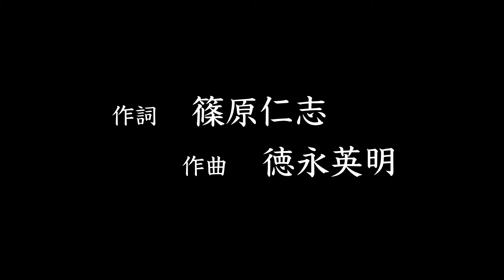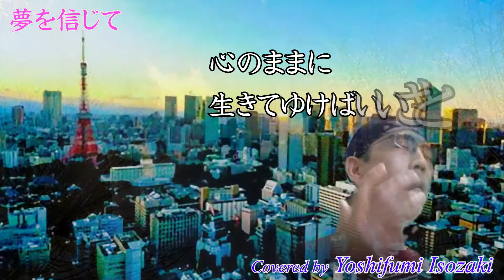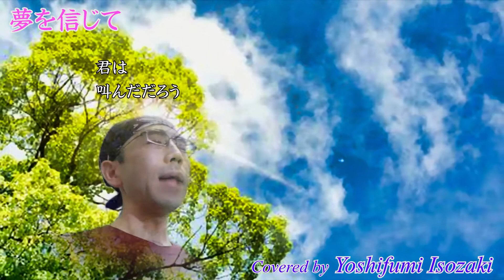夢を信じて - 徳永英明 (Covered by 磯崎祥史)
徳永英明さんの「夢を信じて」でカラオケ動画を創りました(^-^)
この歌はTVアニメ「ドラゴンクエスト」の初代エンディングテーマソングでした。
時期は少し違っていたかも知れませんが当時、ドラクエのアニメは「ドラゴンクエスト ダイの大冒険」もあり、少し混乱しますよね(^^;
両方とも見ていた記憶があります。特にこのエンディングテーマは、はっきり覚えていて、この歌の歌詞や曲調が心地よい前向きなイメージなので、僕のお気に入りの一つです(^o^)/
ちなみにこの動画の公開日、本日5月10日は娘(長女)の誕生日です(^_-)-☆